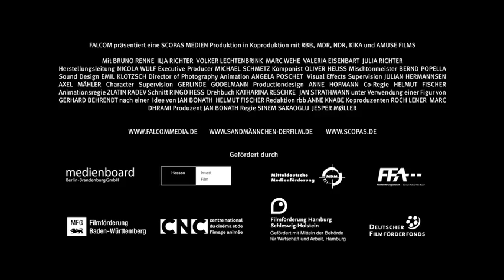Das Sandmännchen - Abenteuer im Traumland | Trailer D (2010)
GERMAN trailer
Deutscher Trailer zu Das Sandmännchen: Abenteuer im Traumland
nachdem Das Sandmännchen das Kinderfilmfest München 2010 eröffnet hat kommt der Film am 30. September in die Kinos.
SYNOPIS (zur Verfügung gestellt vom Filmverleih)
Große Aufregung im Traumland:
Dem Sandmännchen wurde der Traumsand gestohlen! Dahinter steckt der Fiesling Habumar, der allen Menschen schlechte Träume bringen will. Jetzt muss schnell gehandelt werden. Kurzerhand wird das Schlafschaf Nepomuk vom Sandmännchen mit einer wichtigen Mission auf die Erde geschickt: Nepomuk soll einen furchtlosen Käpt'n aufspüren und zur Unterstützung ins Traumland bringen. Aber statt eines Seemannes bringt Nepomuk nur den sechsjährigen Miko mit. Nepomuk weiß nicht weiter, doch der Sandmann ist Experte und erkennt einen großen Träumer, wenn er vor ihm steht. Er engagiert den kleinen schüchternen Miko als seinen Helfer, denn er ahnt, dass der das Zeug zum Helden hat. Gemeinsam ziehen sie los, um die Träume zu retten ...

Regie / directed by: Sinem Sakaoglu, Jesper Møller